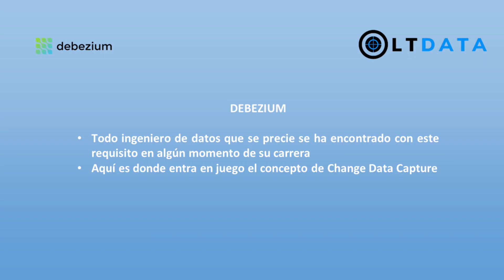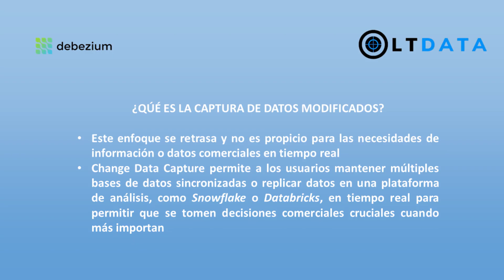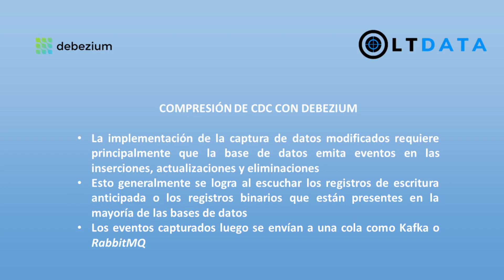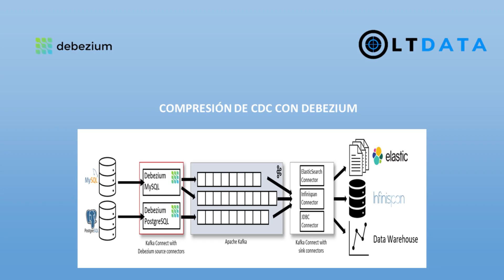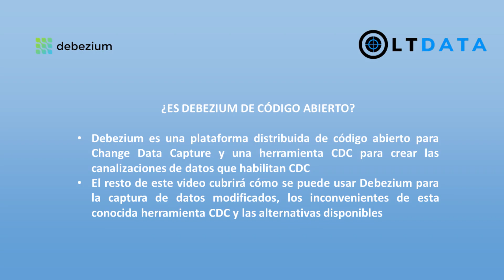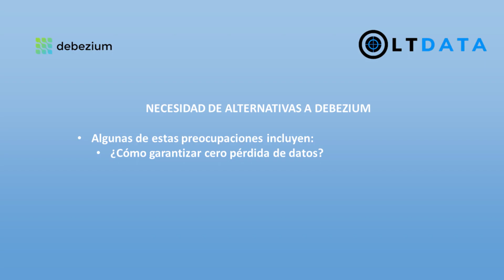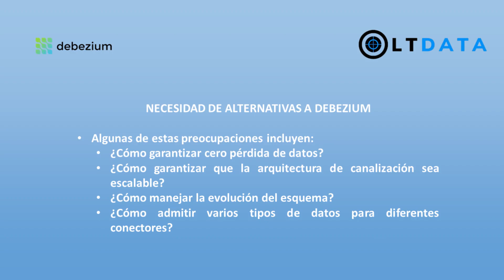🔍️ [ DEBEZIUM ] ➡️ ¿Qué es Debezium? 🚀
✅ En este vídeo te explico todo lo que necesitas saber sobre Debezium  ✨

► 00:00 | Introducción
► 00:16 | Debezium
► 00:57 | ¿Qué es la captura de datos modificados?
► 01:52 | Compresión de CDC con Debezium
► 03:32 | ¿Puedo utilizar Debezium sin Kafka?
► 04:02 | ¿Es Debezium de código abierto?
► 04:25 | Necesidad de alternativas a Debezium